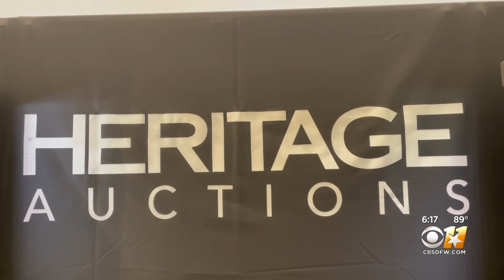50-Year Mystery Surrounding Stolen Piece Of Art Finally Solved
Rachael O'Neil explains how it was recovered.